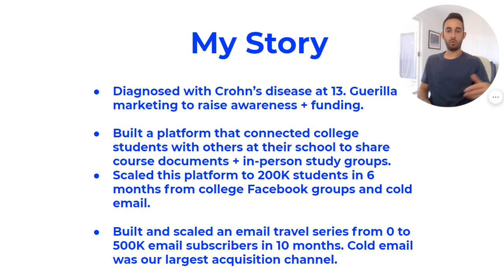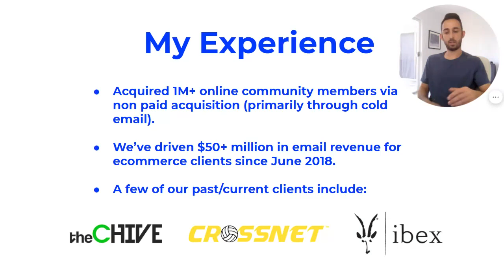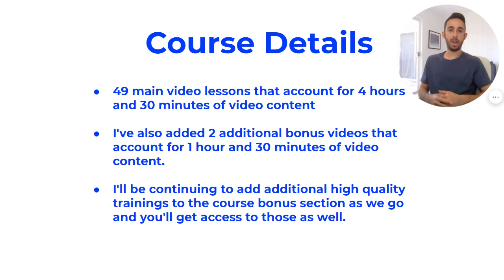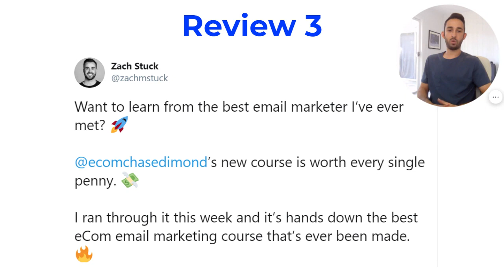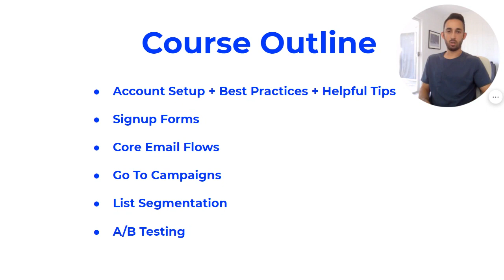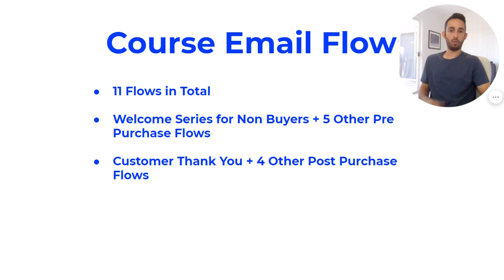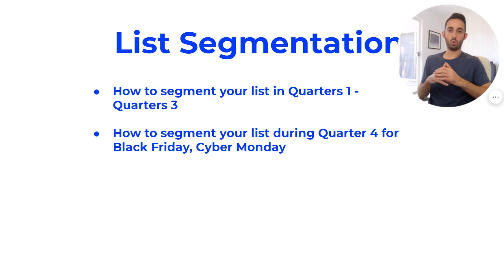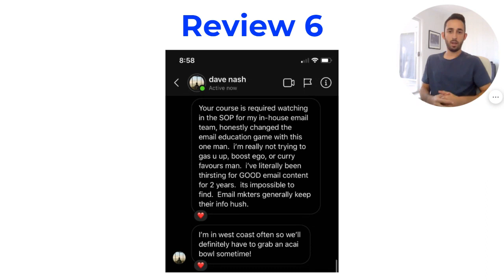Email Marketing: My Email Marketing Course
Here's the simple course landing page that has some more info on the course

When you get to the payment page, you’ll see text that says: “Have a coupon?”. This will be right above where it says credit or debit card.

There are 49 video lessons in total. Throughout the course we cover the following:

Klaviyo Account Setup
Email Collection via Signup Forms (3 Different Types)
Core Email Flows (11 Different Flows)
Core Email Campaigns (12 Different Campaigns)
List Segmentation (Year Round + BFCM Specific)
Best Practices + Helpful Tips (such as A/B Testing)

Below is a more in-depth look at each section.

Section 1: Klaviyo Account Setup
- Setup your Klaviyo Account & Integration
- Difference Between Campaigns and Flows
- Flow Naming Convention

Section 2: Email Collection
- How to enable forms on your website + form examples
- How to build a basic email collection form
- How build a high converting email collection form + A/B Testing

Section 3: Core Flows
- 11 Flows in Total
- Welcome Series for Non Buyers + 5 Other Pre Purchase Flows
- Customer Thank You + 4 Other Post Purchase Flows

Section 4: Core Campaigns
- Campaign 1: Best Sellers
- Campaign 2: Free Product w/Purchase
- Campaign 3: Referral
- Plus 9 others

Section 5: Segmentation
- How to segment your list in Quarters 1 - Quarters 3
- How to segment your list during Quarter 4 for Black Friday, Cyber Monday

Section 6: Best Practices + Helpful Tips
- A/B Testing for Campaigns & Flows
- Flow Timing Delay Tests
- How to enrich your customer data
- And more!